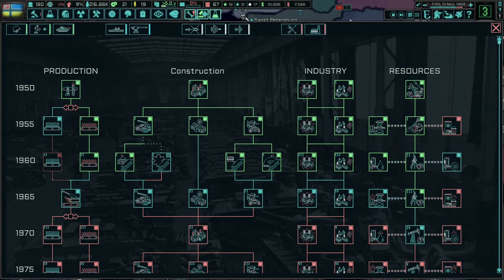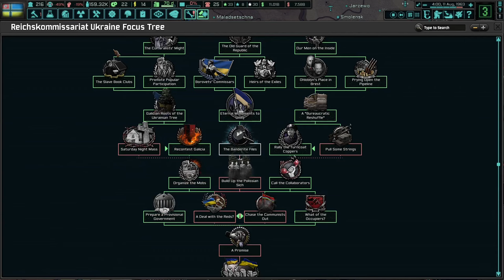Planting The Seeds Of Democracy! Hoi4 - The New Order: Last Days Of Europe, Ukraine (Democratic) #1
The life of your average Ukrainian is not a happy one. Living under one regime to another has destroyed the country multiple times. No more though! We will fight for a democratic system, even if it takes sending in an entire generation of men!